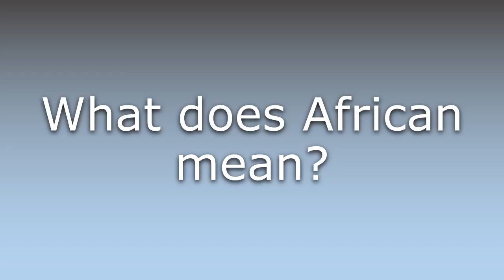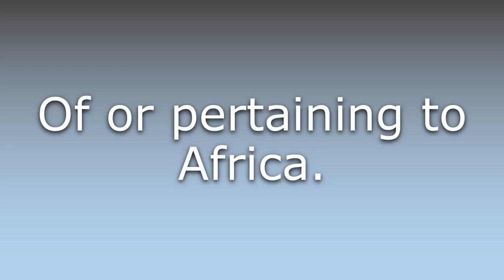What does African mean?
What does African mean in English? Learn the meaning of African.